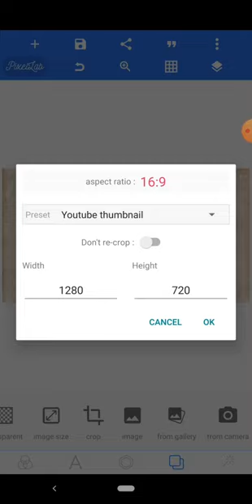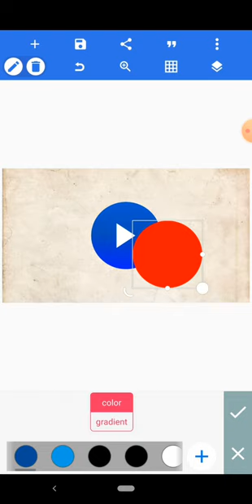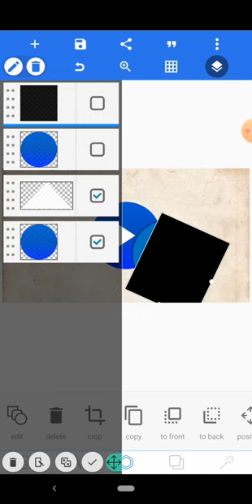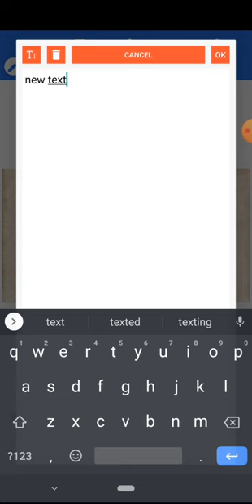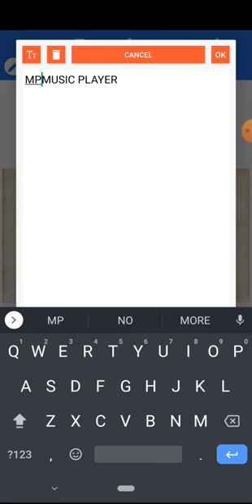CREATE MUSIC PLAYER LOGO (PIXELLAB TUTORIAL)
Learn how to create amazing logo for audio player and studio using your phone...

pixellab

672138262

ace_dezignz